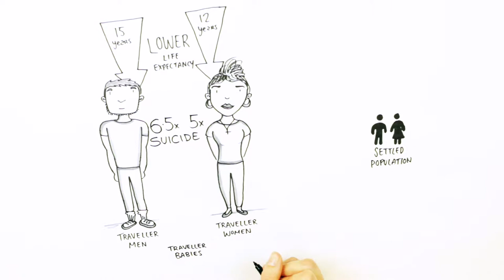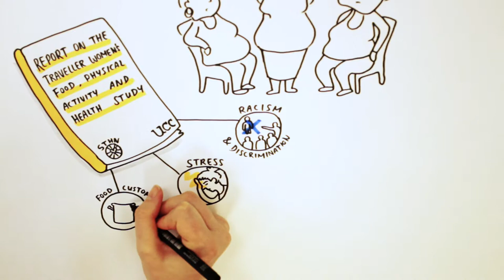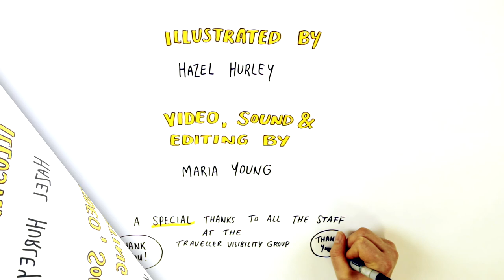The Social Determinates of Health for Traveller Women Part 1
Irish Traveller Women's Food, Physical Activity and Health Study.
Irish Travellers are an ethnic minority experiencing serious health inequities. This video examines the impact of the social determinants of health on Traveller women's food and exercise choices. The Southern Traveller Health Network, a Traveller community development organisation, wanted to research why, despite receiving so much health education Traveller women still experienced high levels of obesity and overweight. University College Cork undertook this qualitative study with a group of Traveller women. It shows that chronic stress, racial discrimination, cultural norms and family influences were the underlying causes of Traveller women's food choices and consumption. It challenges the individual behaviour and personal choice model which dominates the current health education with Traveller women.